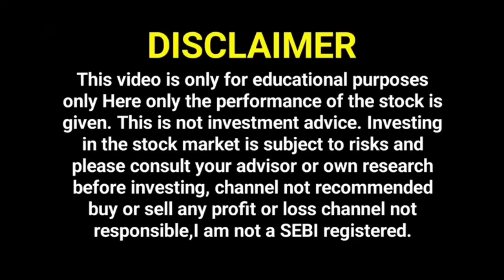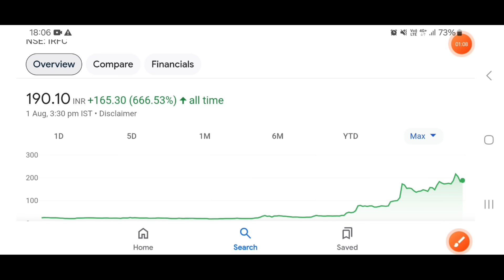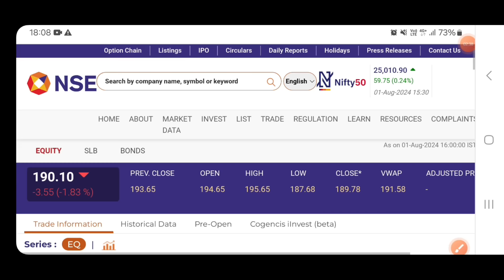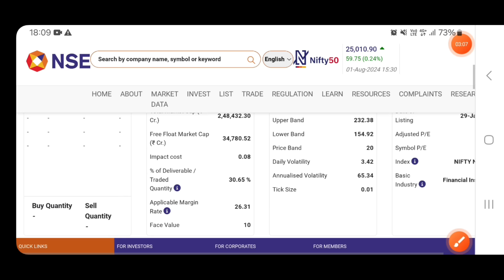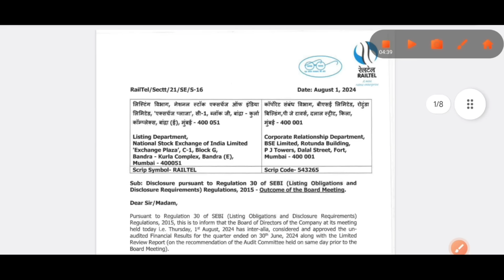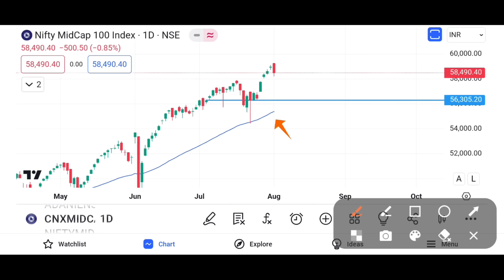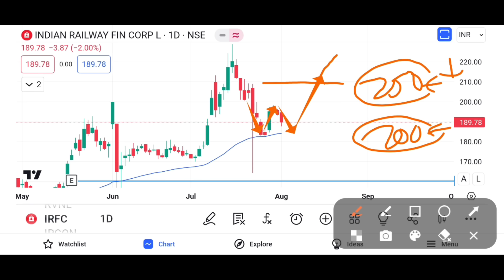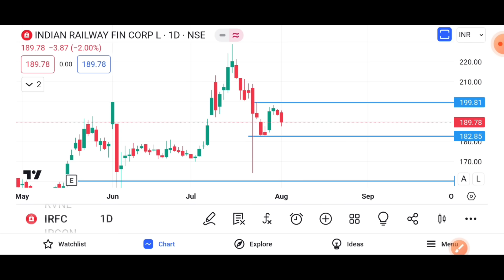IRFC Share news | IRFC share latest news ।Irfc share latest news today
IRFC 🔴 बडा Breakout 🔴 । Irfc share latest news । Irfc share price today news

TOPIC COVERED : IRFC SHARE IRFC SHARE CRASH IRFC SHARE CRASHED IRFC CRASH IRFC CRASHED IRFC MULTIBAGGERSTOCK IRFC SHARE TARGET IRFC STOCK TARGET IRFC SHARE NEWS IRFC STOCK NEWS IRFC SHARE LATEST NEWS TODAY IN HINDI IRFC RVNL SHARE RVNL SHARE LATEST NEWS RVNL SHARE TARGET RVNL SHARE NEWS RVNL STOCK NEWS RVNL STOCK LATEST NEWS RVNL SHARE PRICE TODAY IRFC SHARE PRICE TODAY RVNL LATEST NEWS IRFC LATEST NEWS RVNL TODAYS NEWS IRFC TODAYS NEWS SMKC SMC STOCK MARKET CLASS STOCK MARKET CLASSES TY :)